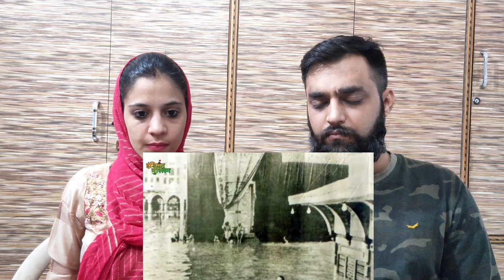Kaaba Kisne Banaya, Kaaba ke Ander Kya Hai ? Reaction By Indian Couple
Topic Covered
10 most amazing things about the Kaaba. Who built the kaaba  What is inside the kaaba?